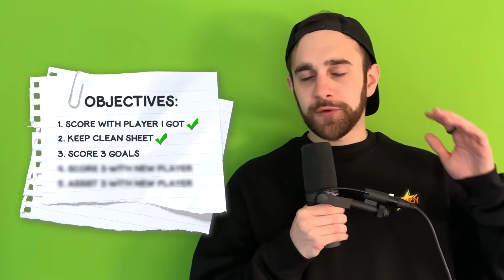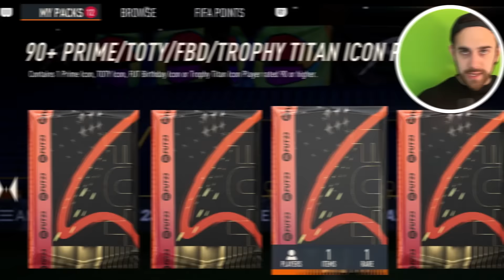1 Win = 1 Icon Pack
I wish maradona was still in the game, RIP to the LEGEND!